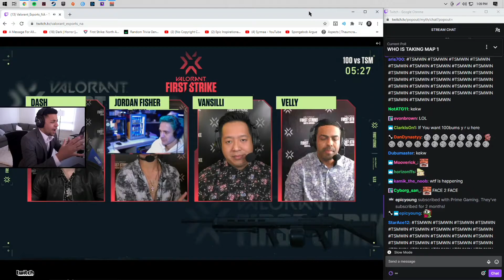Myths thoughts on Ninja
If you want your click removed PM me on discord :) Sheyos#7147